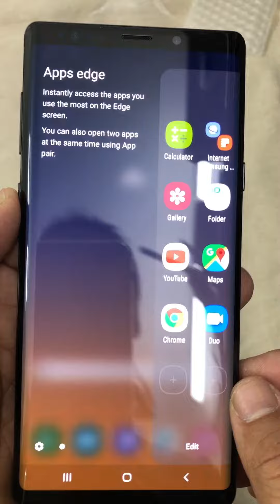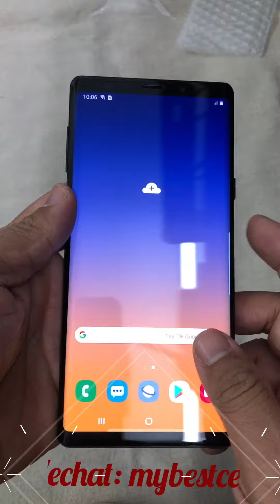SAMSUNG NOTE 9 REVIEW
Venta exclusivo por mayor
a la gente que tiene experiencia de importacion

Si a ud le interesa compra por mayor
me comunique por whatsapp
Para comunique mas rapido y vea mas fotos videos me agregue wechat:mybestcell